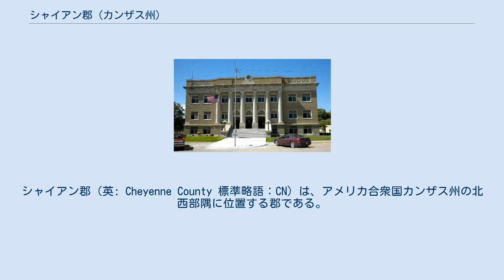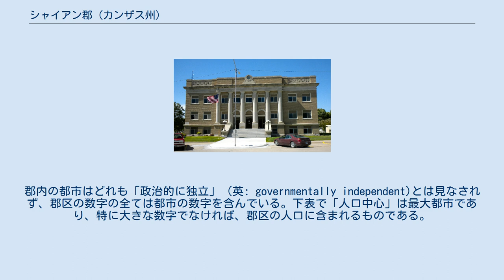シャイアン郡 (カンザス州)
シャイアン郡（英: Cheyenne County 標準略語：CN）は、アメリカ合衆国カンザス州の北西部隅に位置する郡である。
2010年国勢調査での人口は2,726人であり、2000年の3,165人から13.9%減少した。
郡庁所在地はセントフランシス市（人口1,329人）であり、同郡で人口最大の都市でもある。
 1986年にカンザス州憲法が修正されたが、シャイアン郡は2000年までアルコールを禁じる、すなわち「ドライ」の郡のままだった。
この年、住民は投票で個人が嗜むアルコール飲料の販売を承認した。
 出典: National Atlas, U.S. Census Bureau 人口ピラミッド 以下は2000年の国勢調査による人口統計データである。
 シャイアン郡は7郡区に分けられている。
郡内の都市はどれも「政治的に独立」（英: governmentally independent)とは見なされず、郡区の数字の全ては都市の数字を含んでいる。下表で「人口中心」は最大都市であり、特に大きな数字でなければ、郡区の人口に含まれるものである。